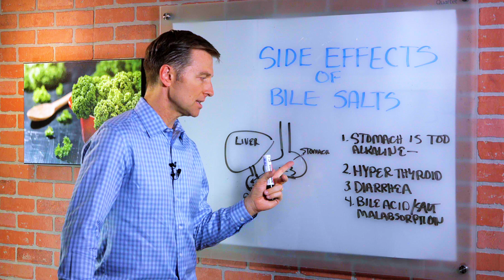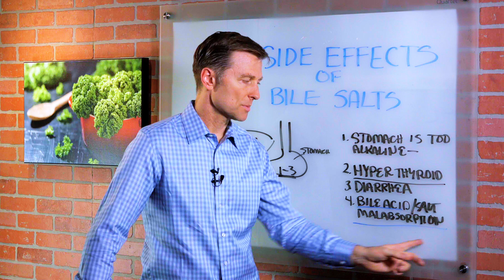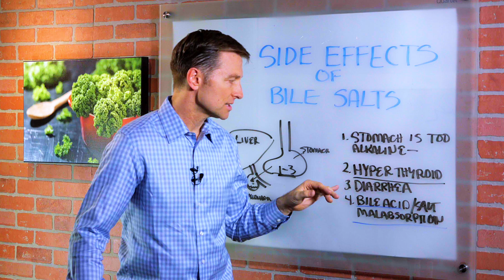Side Effects of Purified Bile Salts – Dr. Berg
Maybe you’ve heard about the benefits of purified bile salts, but what about the side effects? Find out the truth about bile salts.

0:00 Introduction: What are the side effects of purified bile salts?
0:10 Bile salts benefits
0:27 Side effects of bile salts
1:23 Hyperthyroid conditions and bile salts effects
2:38 How to fix diarrhea caused by purified bile salts

In this video, we’re going to talk about the side effects of purified bile salts. Bile salts have several benefits and can be very beneficial for people who’ve had their gallbladder removed. They also help with fat digestion, the absorption of fat-soluble vitamins, and constipation.

Although many people benefit from taking purified bile salts, the side effects may cause issues in some people. Here are some instances in which you may experience side effects from purified bile salts.

1. The stomach is too alkaline
If you take bile salts while your stomach acid is too alkaline, it can make your stomach even more alkaline, exacerbating the problem. An acidifier like betaine hydrochloride or apple cider vinegar can help make your stomach more acidic.

2. You have a hyperthyroid
If you have a hyperthyroid condition, you won’t want to take purified bile salts because they speed up the thyroid and increase the conversion of T4 to T3. Bile salts are better suited for someone with a hypothyroid condition, not a hyperthyroid.

3. Diarrhea
If you have chronic diarrhea, bile salts can worsen your symptoms. Bile salts lubricate the colon so they’re good for constipation, but not diarrhea.

4. Bile acid/bile salt malabsorption syndrome
Normally, you recycle 90% of your bile salts in the small intestine. If you have damage to your small intestine, the bile salts will move into the large intestine instead of being properly recycled, causing diarrhea.

If you take purified bile salts and end up with diarrhea, calcium carbonate can help.

I hope this helps you understand the truth about bile salts.